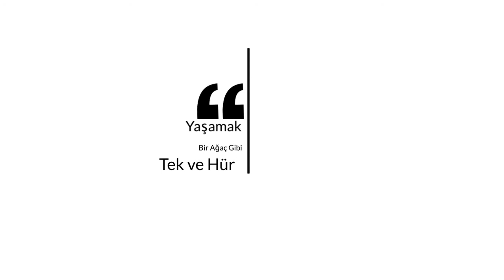Nâzım Hikmet Anma Etkinlikleri Giriş Sunumu 2019 V1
Nâzım Hikmet Anma Etkinlikleri Giriş Sunumu  2019

Teatr Russkaya Pesnya Olimpiyskiy Prospekt, 14
2 Haziran 2019 saat : 18.00  Metro : Prospekt Mira

Moğollar Konseri, Edip Akbayram, Dmitriy Dmitrevich, Zülfü Livaneli,
Zeynep Oral, Burhan Şeşen,Ali Galip Savaşır...
NÂZIM’I ANIYORUZ...
MOĞOLLAR KONSER

Nazım Hikmet.com Rusya Moskova anma etkinlikleri 2019